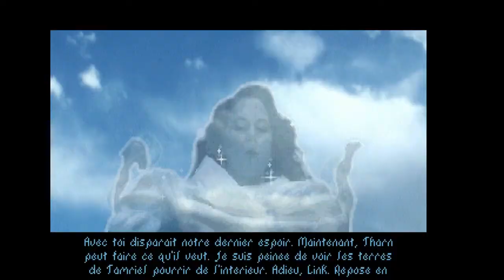[Let's Play] The Elder Scrolls Arena épisode 7 : Fang Lair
Bonjour a toute et a tous et bienvenue dans cette nouvelle vidéo sur le 6ème épisode de The Elder Scrolls 1 Arena. Dans cette épisode on va faire le 1er étage de la mine de Fang Lair